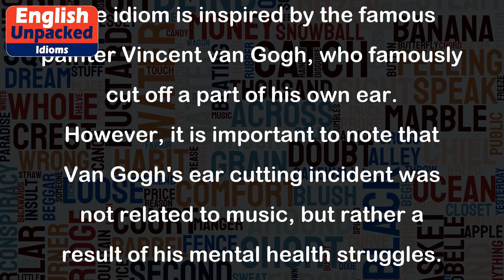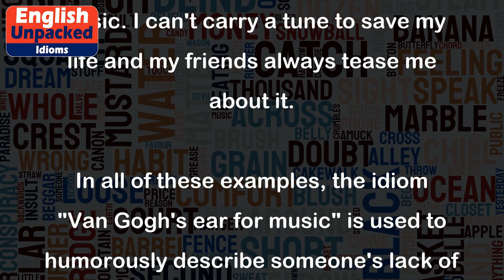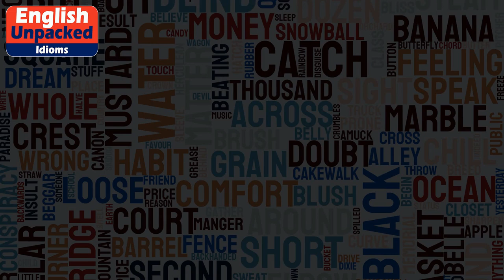Van gogh’s ear for music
The idiom "Van Gogh's ear for music" is a playful phrase that is used to describe someone who has a poor or lack of musical ability. It is a humorous way to convey that someone is tone-deaf or has no sense of rhythm.
The idiom is inspired by the famous painter Vincent van Gogh, who famously cut off a part of his own ear. However, it is important to note that Van Gogh's ear cutting incident was not related to music, but rather a result of his mental health struggles.
Here are a few examples of how the idiom "Van Gogh's ear for music" can be used:
1. Sarah tried to play the piano, but it was clear that she had Van Gogh's ear for music. Every note she played was off-key and the rhythm was completely off.
2. John was excited to join the school choir, but unfortunately, he had Van Gogh's ear for music. His singing was so out of tune that the music teacher had to kindly ask him to step back and just mouth the words.
3. The band was looking for a new drummer, but after several auditions, they realized that most of the candidates had Van Gogh's ear for music. None of them could keep a steady beat, and their drumming was completely off.
4. When it comes to singing, I definitely have Van Gogh's ear for music. I can't carry a tune to save my life and my friends always tease me about it.
In all of these examples, the idiom "Van Gogh's ear for music" is used to humorously describe someone's lack of musical talent or ability. It is a lighthearted way to acknowledge and make fun of one's shortcomings in the realm of music.